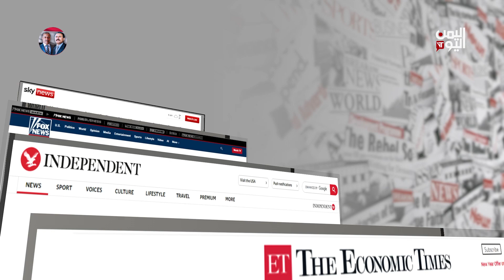اليمن في الصحافة_العالمية|29 فبراير 2024